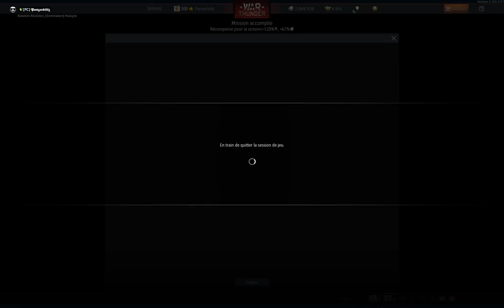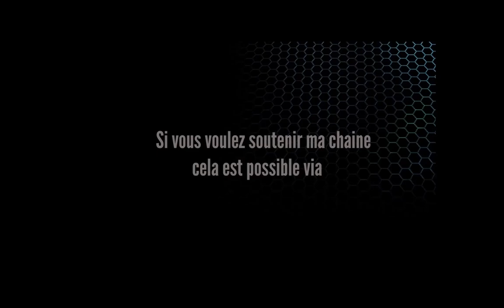WAR THUNDER FR - PANZERBLITZ & WITTMANN SPIRIT: TIGER II & FERDINAND (Gameplay)